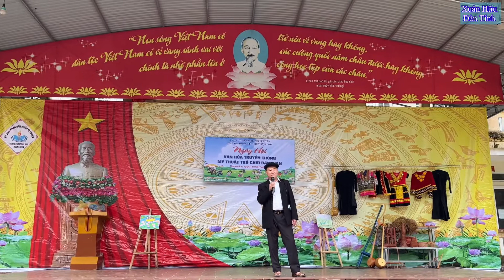Hát Quan Làng Xo lùa lồng lang